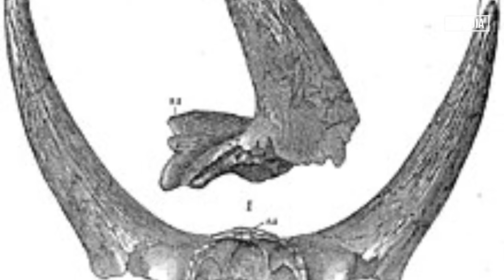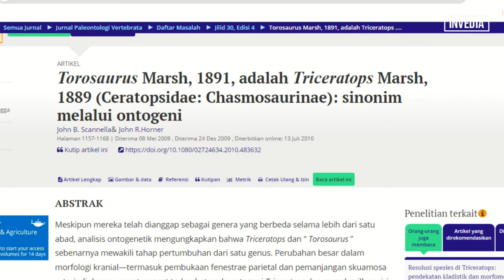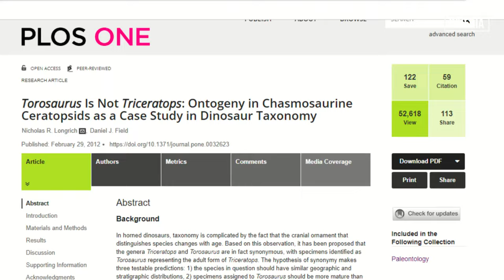Perjalanan Triceratops - Dinosaurus (Herbivora) dengan Tanduk & Perisai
Perjalanan Panjang Triceratops - Dinosaurus dengan Tanduk & Perisai

Ini adalah triceratops, salah satu dinosaurus yang cukup populer di kalangan masyarakat dengan karakteristiknya, yang mempunyai tiga tanduk yang berada diatas hidung dan dua diatas matanya,dan jika kalian perhatikan dinosaurus ini memiliki paruh atau moncong seperti burung, serta perisai yang berada di belakang kepalanya.
Tapi tahukah kalian, ketika fosil dinosaurus ini pertama kali ditemukan, awalnya tidak disebut sebagai Triceratops, melainkan Disebut sebagai Spesies dari Bison. Setelah itu dinosaurus ini lagi lagi disebut sebagai Torosaurus oleh para ilmuan.